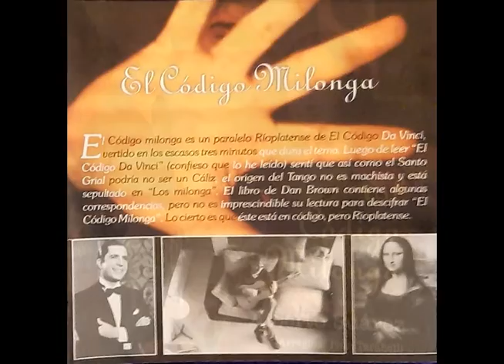Alberto Suárez - Aire puro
Alberto Suárez - El Código Milonga
AIRE PURO

El nuevo Gerente ha dicho
acá no se fuma,
el aire puro es nuestra fortuna,
tengan control, cómanse las uñas,
desde mañana, y hay que firmar

Son tres los notificados
una transpira
Mujer enérgica, los otros miran
los ceniceros llenos de un día
pobre María, no va a aguantar

Y vuelve a su casa tensa
y un tic nervioso,
llega el marido, le guiña un ojo,
no lo saluda, todo es enojo,
no ha cocinado y no quiere hablar

Y luego de dos pastillas
comienza el sueño,
vuela y las nubes son de humo eterno
Dios fuma en pipa y le pide fuego,
mientras succiona la inmensidad

Y el humo del sueño sigue
y se vuelve nena
vuelan cigüeñas, nacen estrellas
rubias, con filtro para jugar

Y el cielo se compadece
y le da un hermano
Y un ángel negro con un toscano
que el ser humano quiere apagar

En casa de un compañero
están conversando,
“Que yo no fumo y esto es muy sano,
y aunque reviente como un gusano,
es por su bien y el de los de más”

María sigue soñando,
se fuma el mundo
patea, ronca, y en un segundo,
da un alarido, un no rotundo,
y ese marido no aguanta más.

El tipo va a la cocina,
está desvelado,
tose y suspira desanimado,
hay cigarrillos por todos lados,
pero no sabe, que ése es el mal.

Y el día del aire puro
llega en seis meses
lo de María pasó a los Jueces,
que resolvieron que el aire fuese
dos condiciones a preservar:

Que fume en el patio sola
y al aire libre,
por más que llueva, y no contamine
el aire puro de los demás.

Y al resto, prohibido el fútbol
y hablar de ausentes,
desodorante y perfumes fuertes
y hasta la música funcional.

Que en esto del aire puro
vamos de acuerdo
pero, en cuestión de infringir tormentos
siempre es más puro considerar.

María casi se asfixia
de un día al otro,
y cuando vean domar a un potro
miren del lado del animal.
Contenido:

01 Aire puro
02 El escozor
03 Manifiesto de la Rita
04 El jardinero
05 La honestidad
06 Preservativo o castidad
07 El juramento
08 Ella es dentista
09 El plato
10 Conjuro
11 Ilusión de carnaval
12 El código milonga
13 El novio
14 La moto
15 Penúltimo café
Todos los temas pertenecen a Alberto Suárez
Técnica:
Grabado en Estudios "La Carpa" Santa Rosa-La Pampa
y en Estudios "1. Tarabelli Rosario - 2005
Todas las Guitarras: Alberto Suárez
Arreglos y Ejecución: Iván Tarabelli Mezcla y Masterización: Iván Tarabelli
Coros: Federico Camiletti, Silvana Grosso
Interactivo y Web: Gabriel Yanes Arte y Diseño Gráfico: Ariel Tapia
Arte Fotográfico: Jorge Fadón
Correción de Textos: Stella Cinquepalmi